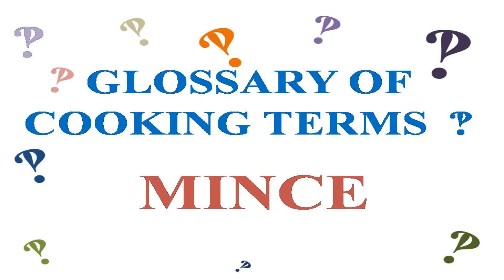GLOSSARY OF COOKING TERMS MINCE BY ICR